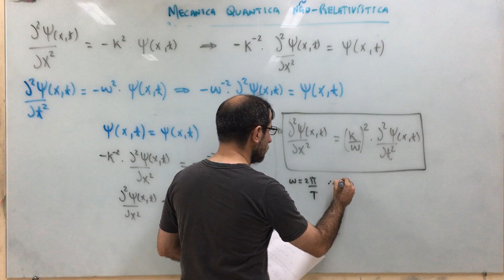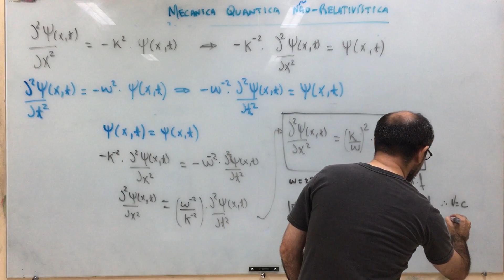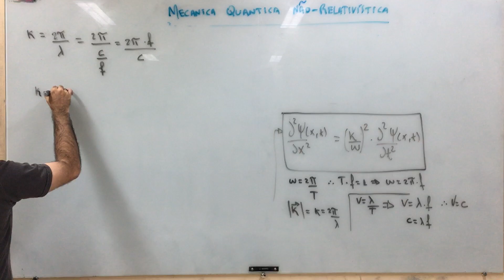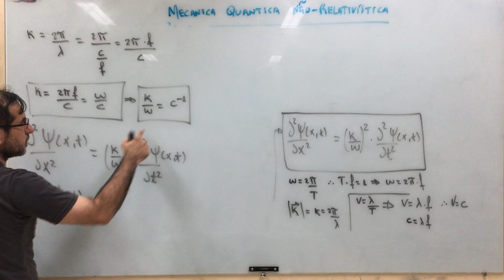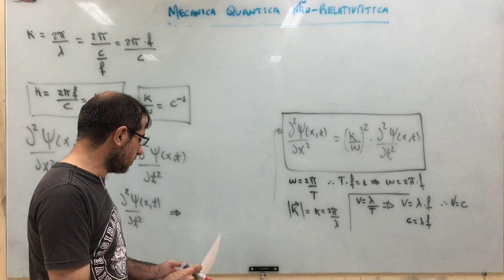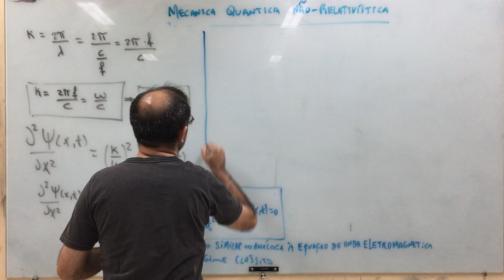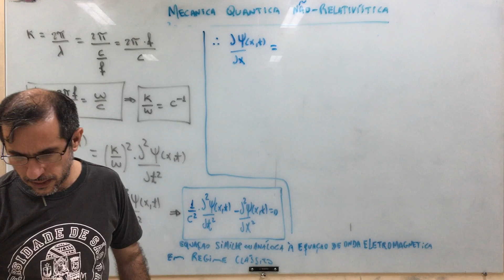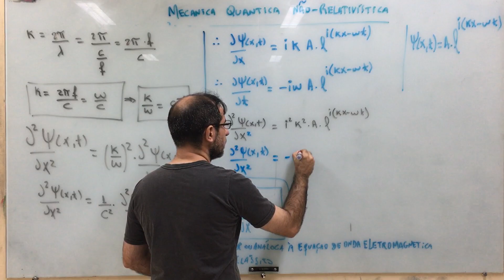Mecanica Quantica Nao-Relativistica - aula 23.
Estudo Introdutório sobre Mecanica Quantica em regime nao-relativistico.
- Referências:
1- Curso de Física Básica: volume4 (Hersch Moyses Nussenzveig);
2- Eletrodinamica quantica (Jose Maria Filardo Bassalo);
3- Quantum Physics of Atoms, Molecules, Solids, Nuclei, and Particles (Eisberg, Resnick);
4- Elementos de Física Matemática: volume 1 , volume 2, volume 3, volume 4 (Jose Maria Filardo Bassalo; Mauro Sergio Dorsa Cattani);
5- Aspectos Contemporâneos da Física ( Bassalo; Cattani; Nassar);
6- Modern quantum mechanics (Sakuray);
7- Quantum mechanics: volume 1, volume 2 (Cohen-Tannoudji; Dui; Laloe);
8- Principles of quantum mechanics (Shankar);
9- Mecanica quantica (Toledo Piza);
10- Quantum mechanics (Landau; Lifshitz);
11- Mecanica Quantica (Waldemar Filho);
12- The Feyman lectures on physics (Feyman, Leighton; Sands).

Agradecimentos:
1- IFPA - Campus de Santarém.